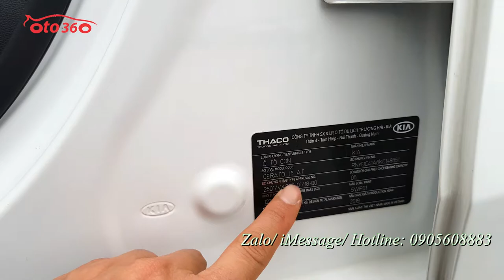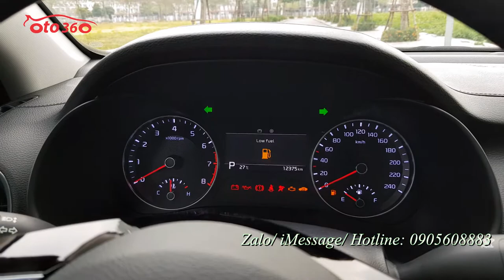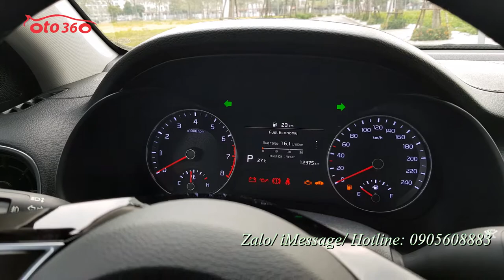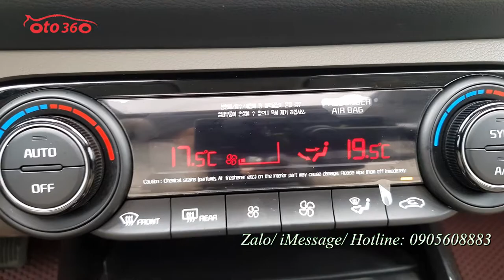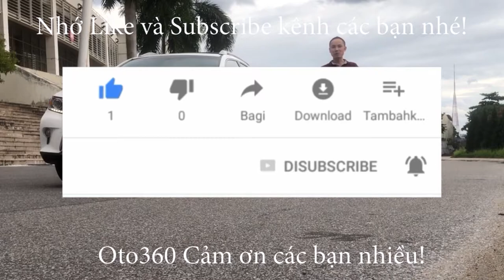Bán xe Kia Cerato Luxury AT siêu lướt chưa bóc hết Nilon tên tư nhân biển Hà Nội đẹp như xe mới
Bán xe kia Cerato 1.6 Luxury số tự động sản xuất năm 2019 đăng ký tên tư nhân, biển Hà Nội, đẹp như mới nhiều chỗ chưa bóc Nilon, còn bảo hành hãng.
Trang bị : . Động cơ Xăng Dual CVVT 1.6L- 04 xy-lanh.
Số tự động 6 cấp. Nội thất da cao cấp, chỉnh điện 6 hướng, Tay lái trợ lực, gật gù, tích hợp các phím điều khiển, kiểm soát hành trình ga tự động ( cruicontro ) Điều hòa tự động 2 vùng độc lập Gương chiếu hậu chỉnh điện, gập điện Auto, chống chói. Màn hình trung tâm giải trí đa phương tiện, hiển thị Camera lùi, GPS, xem video... cảm biến trước, sao, Cửa sổ trời, cốp sau mở tự động, đèn pha bi xenon, đèn led, đèn gầm cũng là đèn bi...